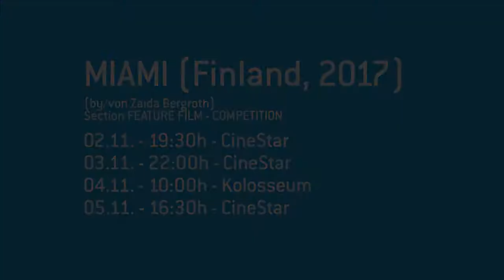DIRECTOR'S VOICE Zaida Bergroth & Sonja Kuittinen about MIAMI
...aaaand ACTION! Starting today, the directors and actors whose films will be shown at our festival will introduce themselves in little video messages. The DIRECTORS VOICE will give you some insights and hopfully make you curious about our programme. We're looking forward to see Miami-elokuva, Zaida Bergroth, Sonja Kuittinen and Krista Kosonen from Finnland in Lübeck!!